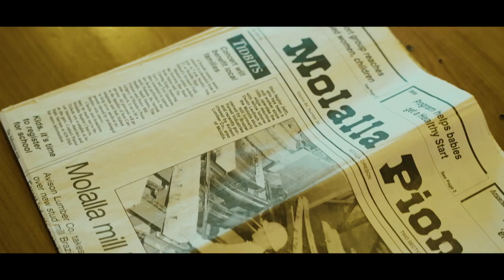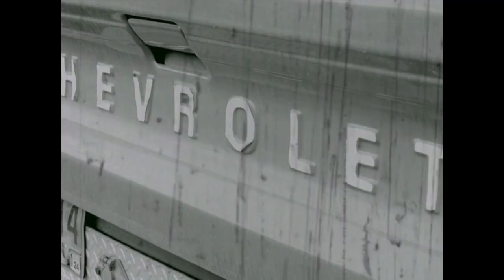Trent Beaver & The Damage - HARD WORKING MAN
This video is a tribute to Trent's Home town of Molalla Oregon and its logging industry workers, past and present. A tribute to the hard working families of his small community that helped shape him into the artist he is today. We would also like to send out a special thanks to the following folks that made this happen.
 Kendall Johns (Director and editor), Spencer Partridge (Executive Producer), Our Go Fund Me Donors ( Hollen Combs, Aaron Neldner, Ken Verhaalen, Nic Nelson, Kim Churchwell, Sam Livesay), The HiVe Taphouse, and very special thanks to all donors at the fundraiser that donated anonymously. Thank you to The Spot Again Tavern and Yoder Mill for being our backdrop for our scenes.  We Love you and will work hard for you all. Thank you for believing in us!